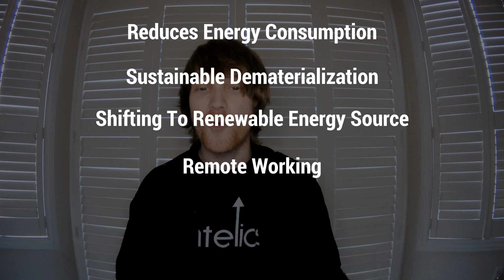6 Ways Cloud Computing Can Help The Environment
We’ve seen how the industrial revolution changed the shape of our modern world. We got big industries, founded the computer, and made considerable advancements in the IT sector.
But, this revolution had its side effects too. With a growing number of factories, more machines were deployed, which created more waste than ever.
Such waste became the basis of pollution. Industrialization led to a massive carbon footprint.
Many environmental activists stood against the constantly-growing pollution and demanded a solution. They wanted a computing system that would reduce carbon footprint and help them create a better environment for the future.

Their efforts bore fruit with the advent of cloud computing as things started to take a drastic turn – paving a new way for environment-friendly computing systems.
Cloud-based computing systems became a massive thing after big names like Google and Microsoft announced their cloud systems and their measures for the environment.
A prominent example of it was when Microsoft reduced its carbon emissions by recycling waste, implemented cloud systems instead of traditional computing, and even purchased solar and wind power plants.

Microsoft has also claimed that its cloud computing is about 93% energy efficient with 98% lower carbon emissions.
On the other side, Google has already become a carbon-neutral company for more than a decade. They are still following an eco-friendly approach by using renewable energy for their entire global operations.

The Green Cloud
Green Cloud computing was a concept started in 2010 where it stated that switching your IT services to the cloud would bring a considerable positive change in the environment.